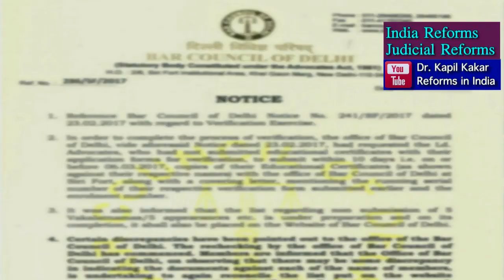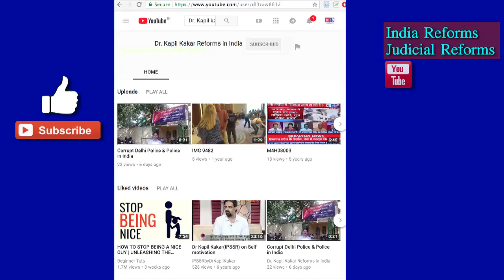How to deal with Lawyers and your case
Dr Kakar talks about how one can deal with Lawyers and their own cases by using common sense and not believing lawyer blindly or coming under their influence without adequate reasoning.